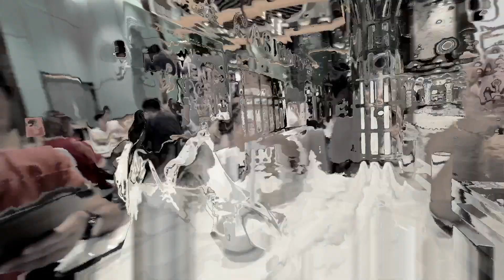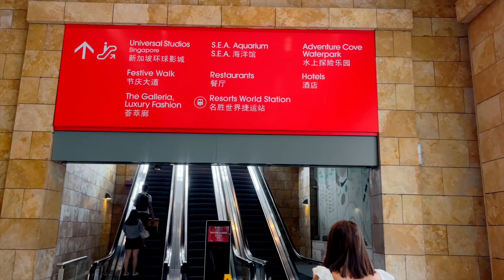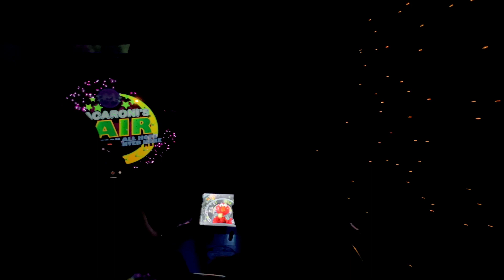Universal studio singapore || Family ghumgham || Sentosa island || Roller Coaster Ride || Vlog